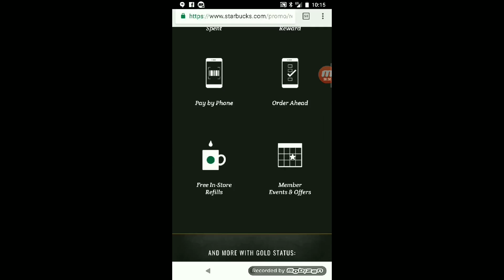How QR codes can connect the dots to your impact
QR codes will have a comeback moment. Here's why and how you should be thinking about this and exploring this again.